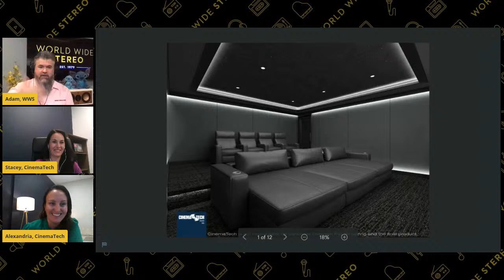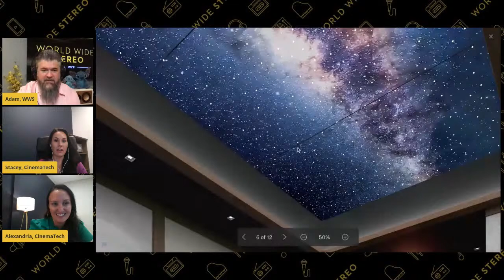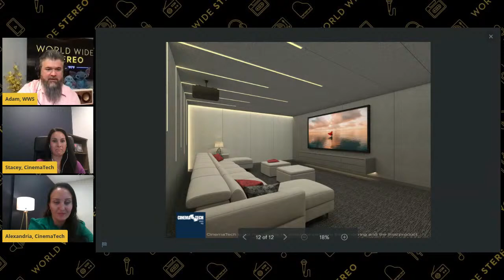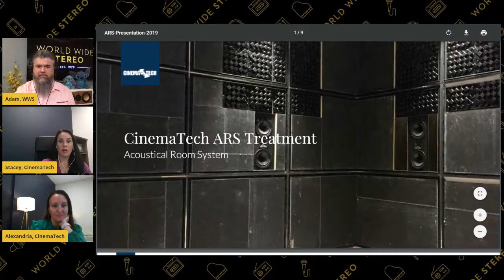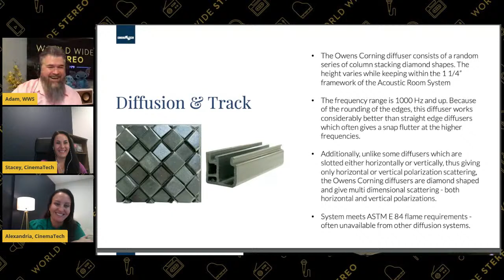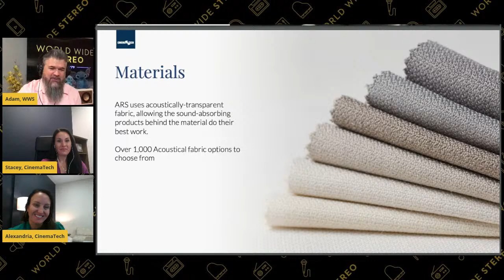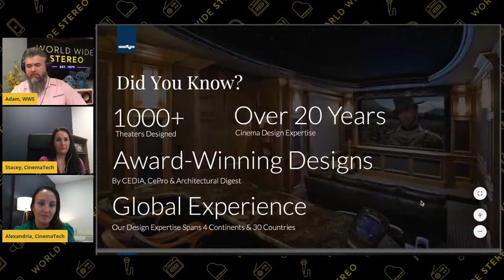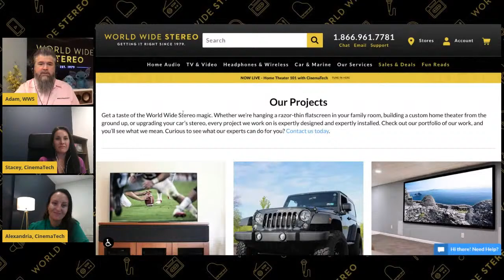Ep. 10 Home Theater 101 | World Wide Stereo Live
Join us June 3rd at 12pm ET for our weekly Live Workshop & Q&A. Adam will be joined by special guests from Cinematech to discuss acoustic treatments vs. sound isolation, the process of designing a home theater, current theater design trends, and more.